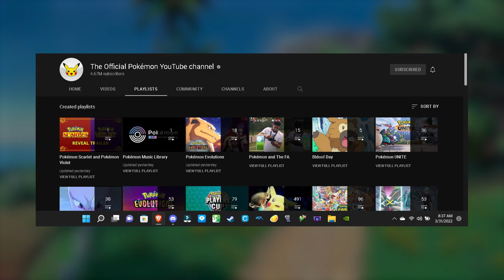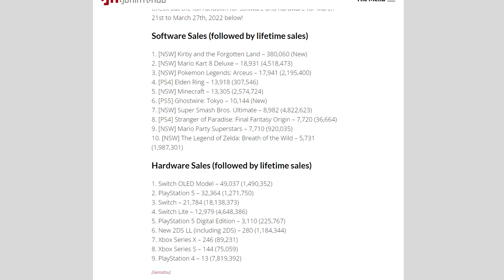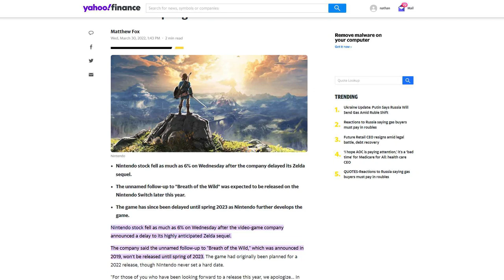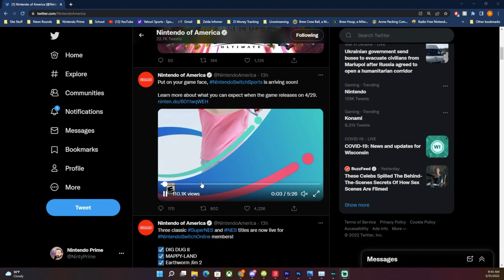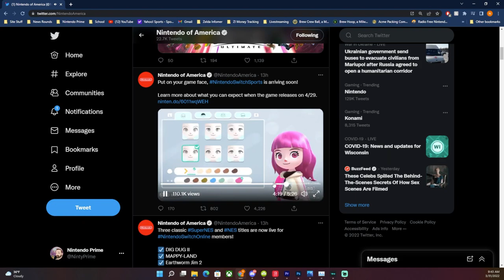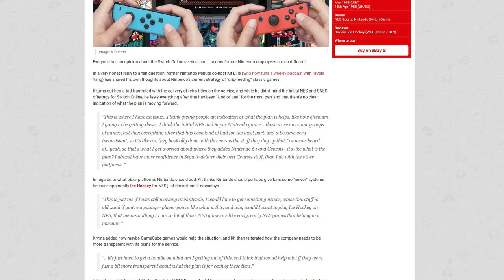Big Pokémon Scarlet & Violet News Dropping & More...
Nintendo news is coming in hot off the press across the board, from Pokémon and Nintendo Switch Online to Breath of the Wild 2 and more!

00:00 - Intro
01:39 - Pokémon Scarlet & Violet News!
03:44 - Kirby & The Forgotten Land Sales!
05:37 - Breath of the Wild 2 Spanks Nintendo's Stock Price
08:21 - Nintendo Switch Online Update!